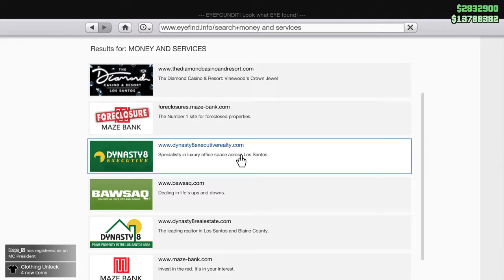Grand Theft Auto V -I- GTA5 -Y- CLIPS FOR FRIENDS #3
enjoy... yy